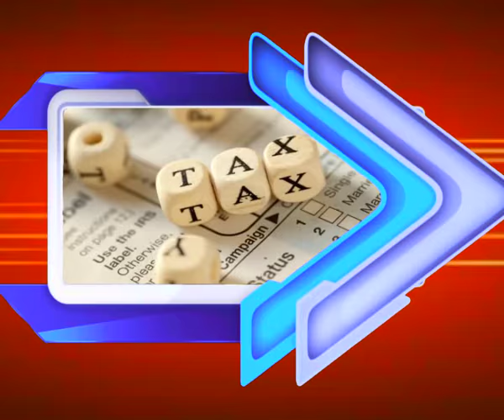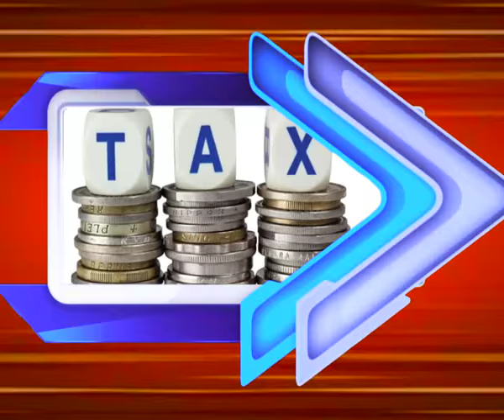Speed 9_31-12-2013